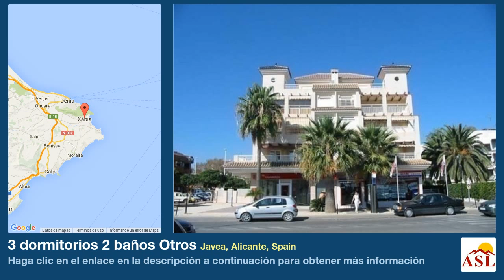3 dormitorios 2 baños Otros se Vende en Javea, Alicante, Spain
Más información en Otros se Vende en Javea, Alicante, Spain con 3 dormitorios, 2 baños

Precioso atico triplex en segunda línea playa arenal de Jávea con amplias terrazas orientadas al Sureste. Compuesto de entrada, baño y salón/comedor con terraza en planta baja. 2 dormitorios (1 con baño en-suite y terraza) y 1 baño en planta primera. Oficina o tercera habitación en planta alta con terrazas a ambos lados. Gastos de comunidad 30 €/mes. Atractiva piscina y jardín comunitario. Plaza de parking nº 45 y trastero. Pre-instalación aire acondicionado. Se vende amueblado. Toldos en terrazas.